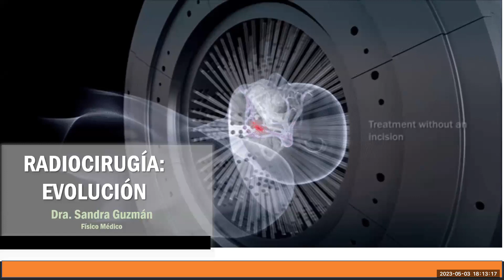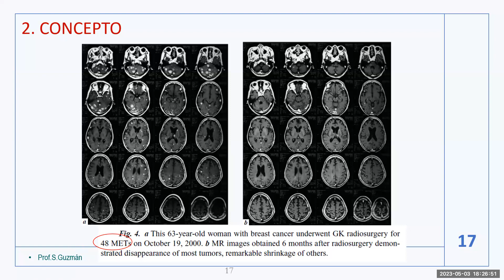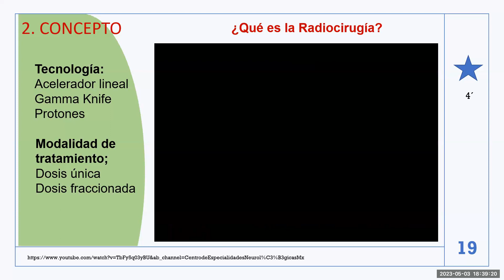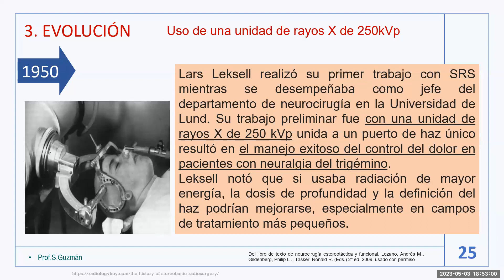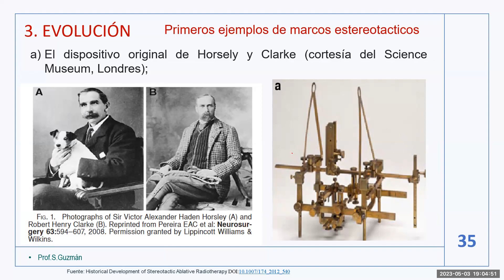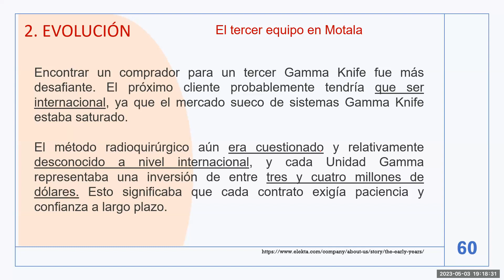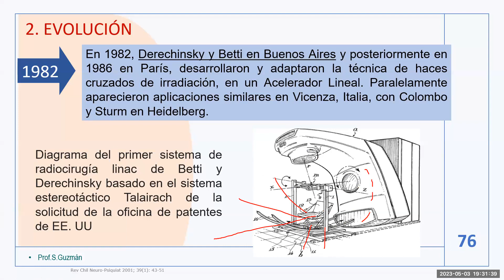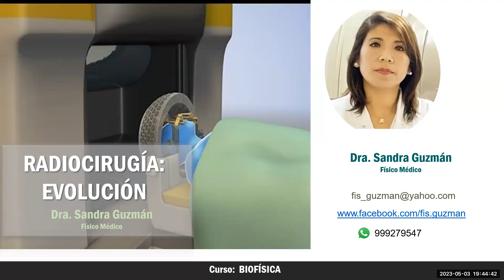CLASE 1_RADIOCIRUGIA_EVOLUCION